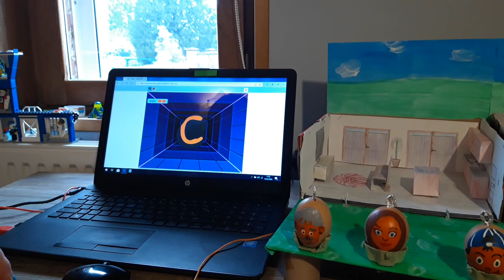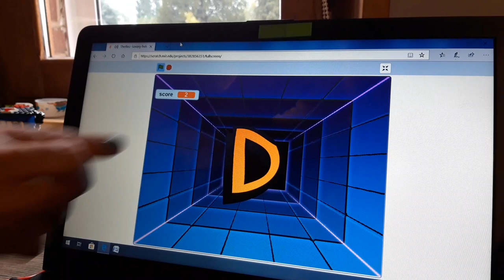Où est la famille ? - Challenge Créanum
Durant l'année universitaire 2020/2021 un challenge, initié par l'INSPÉ Lille HdF, consistait en la réalisation d'un dispositif pédagogique autour de la carte électronique "MakeyMakey" auprès du public d'étudiants, de formateurs et d'enseignants en poste. Les contributions ont été nombreuses et l'imagination des participants a donné lieu à la création d'activités pertinentes et innovantes !

Imaginé par Hélène Thelliez Savary, "Trouve où est la famille" est un dispositif de médiation sur l'anglais autour des membres composant une famille.